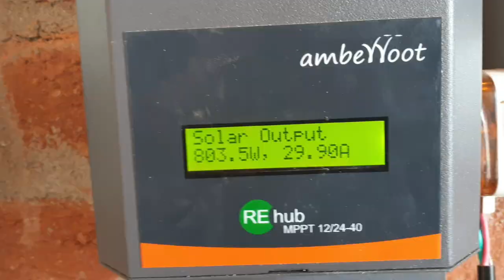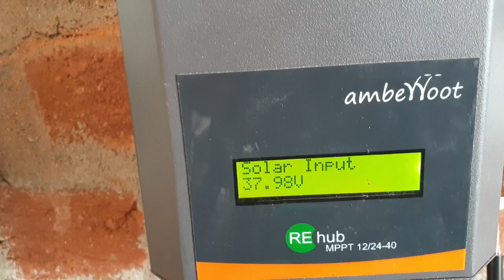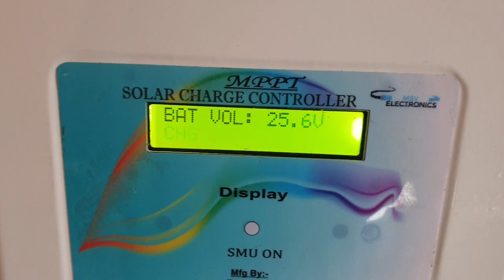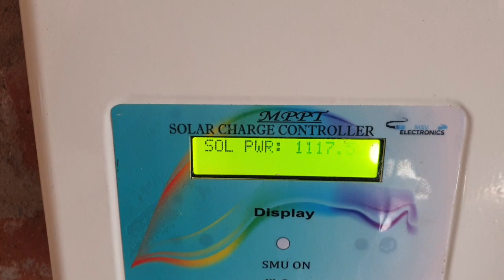क्या सर्दियों में सोलर काम करता है ? Does solar inverter work in winter? by akswap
क्या सर्दियों  में सोलर  काम करता है ?
Is solar energy available in winter?
Does solar inverter work in winter?
Can solar panels work at night?
Do solar panels work in rain?